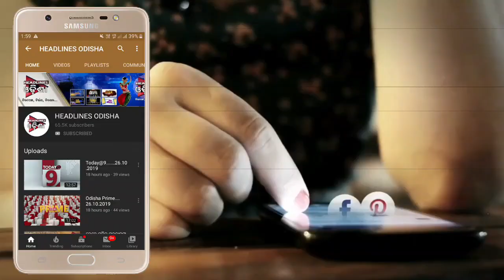ରାଜଧାନୀ ରେ ଗଞ୍ଜେଇ ଜବତ ...